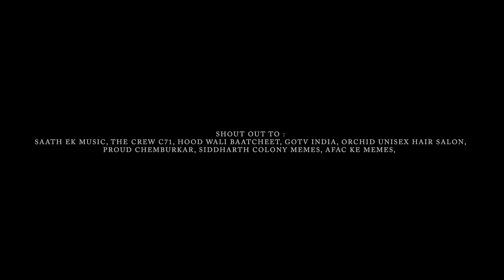HWF - GUZAARU KAISE ? (Feat. ARIF RAZVI) PROD. BY BLAX MUZIK | SUKOON - EP #3 | CHEMBUR HIP-HOP 2021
"GUZAARU KAISE" is an Bollywood LoFi Track From My SUKOON - EP. It's the 3rd Track From My EP Featuring "ARIF RAZVI". This Track Is My Personal Favourite Track We Made This in a Beautiful Way By Adding Relatable Lyrics Like Broken, Anxiety, Curious & loneliness. This Tracks Will Surely Give You a "Bollywood LoFi Vibe". I Hope you All love the Track If You loved the track Please Do Subscribe Our Channel, Also Do Like,Share & Comment down what you feel about this track ✍🏻✨ I'll be Back Again with The Bonus Track Of SUKOON - EP This Week 💓 See You All Soon 💜 Safe Raho, Gharpe Raho Aur Gaane Sunnte Raho 🎵 Subscribe Karna Bhoolna Ni Public Tumlog Subscribe Ni Karte Please Subscribe Karke Jao PEACEOUT ❤️🙏🏻

HWF - GUZAARU KAISE ? (Ft. GOTV INDIA) PROD. BY BLAX MUZIK | SUKOON - EP #1 | CHEMBUR HIP-HOP 2021

CREDITS 🎵

ARTIST/LYRICS - HARKAT WALA FARDIN ft. ARIF RAZVI
PROD. BY - BLAX MUZIK
DIRECTED BY - DIRECTOR RENNY
ARTWORK BY - HARKAT WALA FARDIN
MIX & MASTERD BY - OM RECORDING STUDIO
MANAGED BY - PIYUSH SONAWANE
PRODUCED BY - SHARVIN JADHAV
PRODUCTION HEAD - BHAVESH WAGHELA & PREETI
POWERED BY - THE CREW C71
EP ARTWORK BY - SHREE NAIR
LOCATION - HAJI MALANG DARGAH (KALYAN)
HAIRSTYLIST - ORCHID UNISEX HAIR SALON (AHMEDABAD)

LOVE YOU - ALIYA & AAYAT ♥️

SPECIAL THANKS TO : MOM, DAD, DIDI, SAFAR & JIJU

THANKS TO : SHIFA, OMKAR KASHYAP, MC WAGH, MC SIRIUS, LEKHAK, RAJU, NAWAZ ZEHAN, SOHAIL KHAN, AVNIT PAL, FIROZ KHAN, SHIVESH DUBEY, SAHID MIRZA

SUKOON EP MUSIC PRODUCER'S : MC OM, BLAX MUSZIK & SHAWIE

SHOUT OUT TO : SAATH EK MUSIC, THE CREW C71, HOOD WALI BAATCHEET, GOTV INDIA, PROUD CHEMBURKAR, SIDDHARTH COLONY MEMES, AFAC KE MEMES & ORCHID UNISEX HAIR SALON

LISTEN "GUZAARU KAISE" ON 🎵

🌍 Amazon Prime Music

(Note : This Song Is Now Available On Instagram/Facebook & Snapchat Music Store You Can Also Use This Music On Your Stories By Mentioning Us In Your IG/FB/SNAP Stories ❤️⭐

INQURIES & BOOKINGS OF HWF ☎️

©️ HARKAT WALA FARDIN (SUKOON - EP 2021)